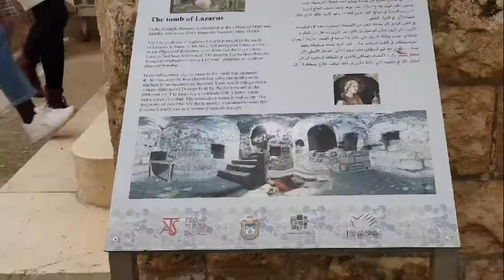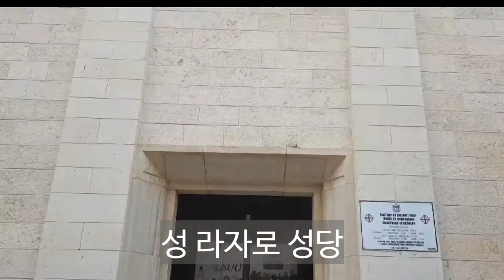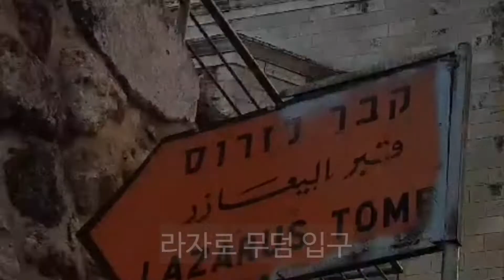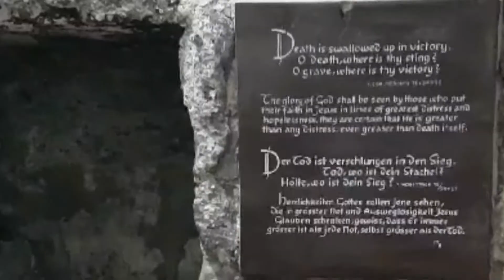이스라엘 베타니아/ 이영순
이스라엘의 베타니아에는 예수님께서 죽은 라자로를 살리신 라자로의 무덤이 있다.